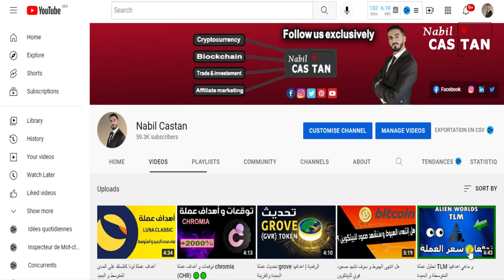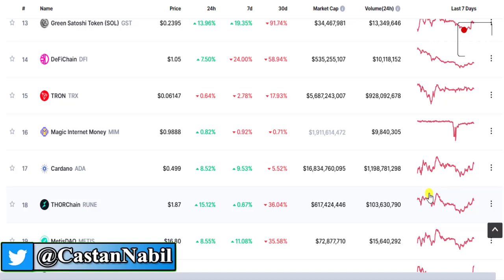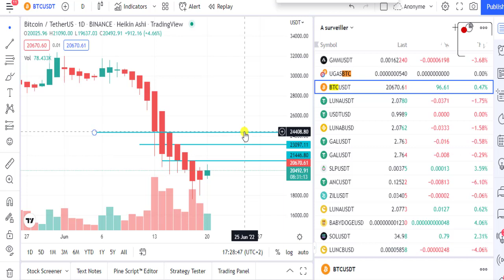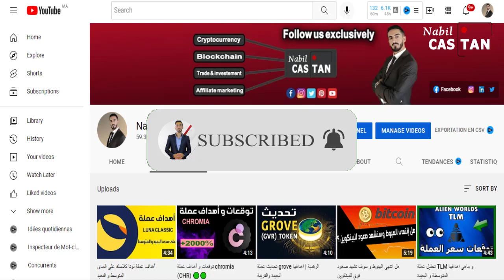هل تعافى البيتكوين اليوم ؟ أو ما زال هناك هبوط قادم و خسائر فادحة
هبوط البيتكوين اليوم تحليل البيتكوين اليوم هبوط البيتكوين تحليل البيتكوين توقعات البيتكوين اليوم هبوط سعر  البيتكوين 2022 توقعات البيتكوين 2022 انهيار البتكوين 2022 صعود البتكوين bitcoin 2022 اخبار
 تحليل البيتكوين الان انهيار البيتكوين البتكوين اليوم البيتكوين البيتكوين هبوط عملة البيتكوين البيتكوين اليوم هبوط البتكوين البيتكوين يرتفع